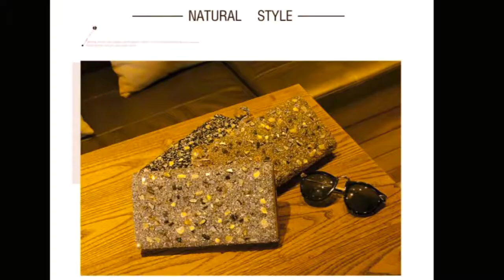Bags, Bags & Bags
Some of the products I sell online through SFI & TC. A variety of Bags for ladies.